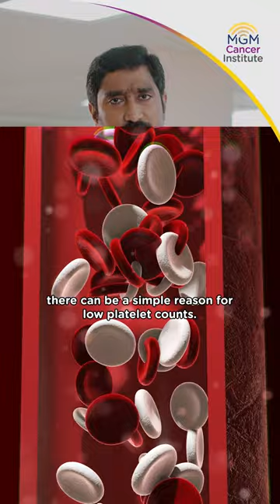Understanding Thrombocytopenia: The Risks and Causes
In this video,  Dr. Gopinathan M  Associate Consultant in the Department of Oncology discusses thrombocytopenia, a condition where low platelet levels lead to a high risk of bleeding.  Highlights the dangers of spontaneous bleeding from the nose, mouth, or urinary tract.

The causes of thrombocytopenia can vary, ranging from nutritional anemia to more serious conditions like autoimmune disorders, including ITP (Immune Thrombocytopenic Purpura), and even certain types of blood cancers. Understanding the root cause is key to preventing complications.

Watch this informative video to learn more about the importance of early diagnosis and treatment.